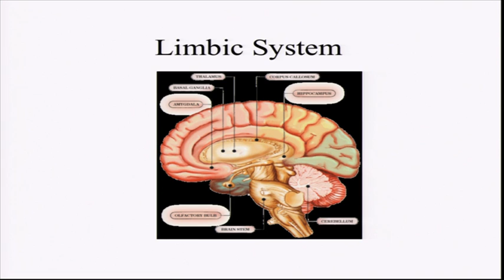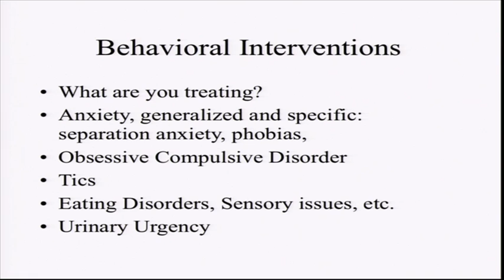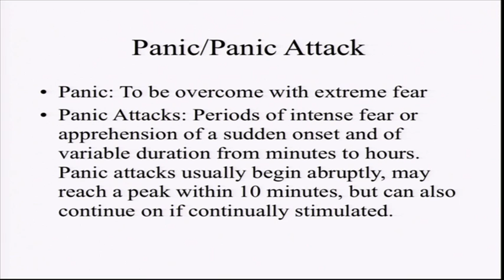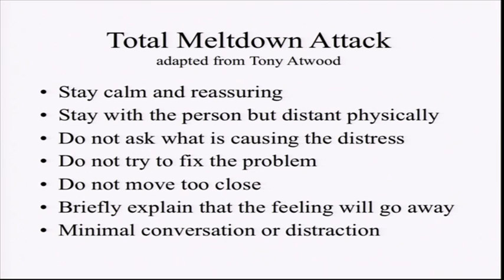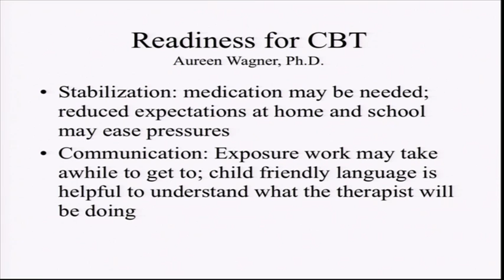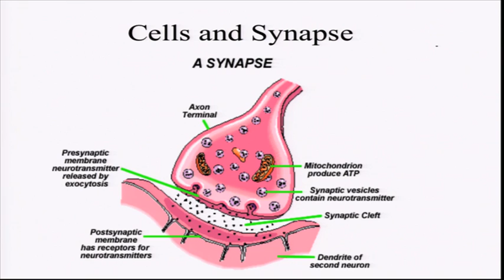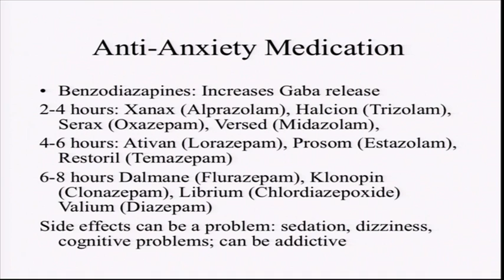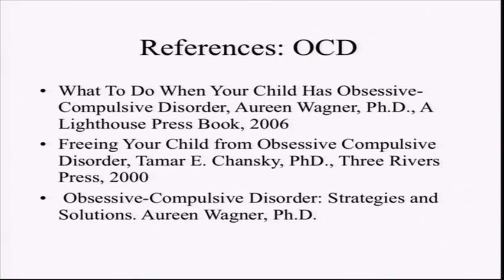November 2013 Conference - Peggy Chapman, CNS,BC Psychiatric Meds & Behavioral Interventions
NE PANS/Parents Parents Association Conference November, 2013
Peggy Chapman discusses how to explain PANS/PANDAS to your child as well as behavioral interventions and psychiatric medications